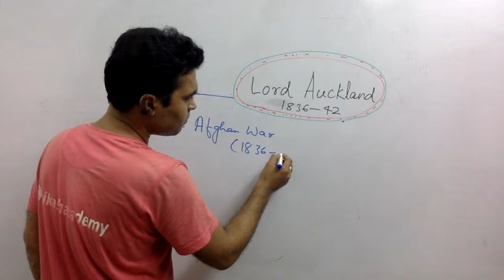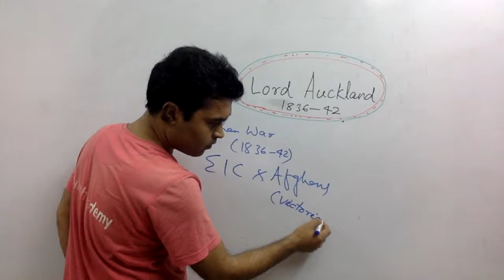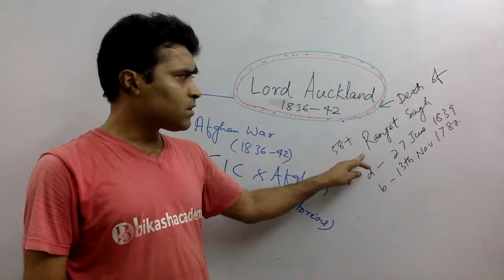OAS General Studies Governor General Series-11 Lord Auckland (English)1836-42